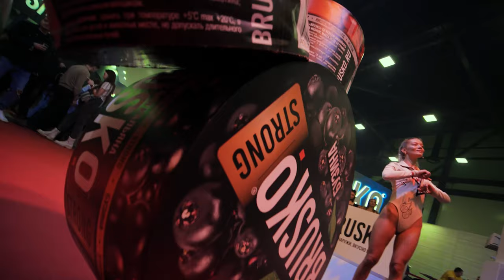kinolebedev: ивенты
полный продакшн: идея, сценарий, смета, КПП, съемка, монтаж, цветокоррекция, инфографика